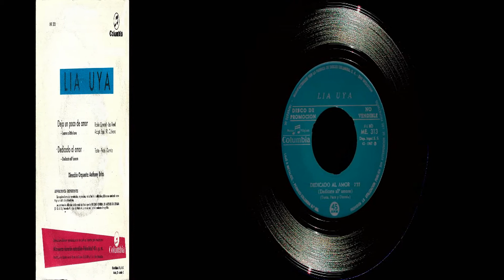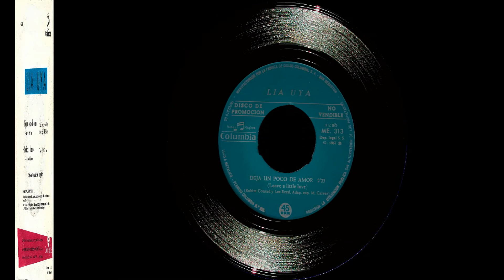Lia Uyá - Singles Collection 1.- Deja un poco de amor / Dedicado al amor (1967)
LIA UYA fue una actriz, bailarina y cantante nacida como Eulalia Uyá Vargas-Machuca, en la localidad de Sonseca (Toledo) en el año 1937, quien tras pasar por los escenarios de revista y algunos platós de cine, sin mucho éxito y próxima a cumplir los treinta años se decide a probar con la música  y bajo el sello Columbia graba dos EP's y single con versiones  en español de temas extranjeros.
Este su primer single contiene en su cara A) el tema "Deja un poco de amor"  versión española de “Leave a Little love”  que Les Reed había compuesto para la pequeñita británica Lulú, una cantante de voz parecida a la de Lia.
En la cara B) un tema del festival de San Remo de ese año 1967, titulado "Dedicato all'amore" (Dedicado al amor) que Peppino di Capri y Dionne Warwick defendieron en dicho festival. Ese año también participaron en el festival el grupo Los Bravos con la canción "Uno come noi" que también interpreto la italiana Milva.
Este sería el primer y único single que Lia Uyá grabaría para Columbia ya que a los pocos meses le rescindirían el contrato y pasaría a depender de la barcelonesa Belter para sus siguientes grabaciones.